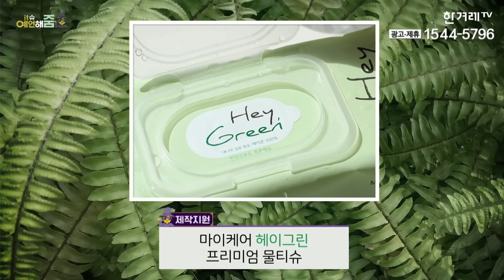또 권성동? 거대한 ‘권성동 유니버스’에 빠진 국민의힘 [예언해줌 클립]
또 권성동? 거대한 ‘권성동 유니버스‘에 빠진 국민의힘
이준석 전 대표가 국민의힘 비상대책위원회의 효력을 정지해달라며 신청한 가처분이 인용되면서 대혼돈에 빠진 국민의힘. 이 혼란을 누가 책임지고 수습해야 할까요? 국민의힘은 주호영 전 비상대책위원장의 빈자리를 또다시 권성동 원내대표가 직무대행하기로 결정했는데요. 깊고 깊은 ‘권성동 유니버스’에 빠진 듯합니다. 이에 우리의 김민하 평론가는 “한심하다”는 말이 절로 나오는 듯 총평했고, 김수민 평론가는 “권성동, 불가역적 내리막길 갈 수도 있다”며 비판했는데요. ‘비상상황이 아니다’는 법원의 결정으로 비상상황이 된 국민의힘. 〈예언해줌〉에서 짚어봤습니다. 지금 바로 확인하세요~

제작진
기획 : 송호진
프로듀서 : 이경주 김도성
취재 데스크 : 김정필
출연 : 김완 김수민 김민하
행정 : 김양임
타이틀 : 문석진
기술 : 박성영
음향 : 장지남
카메라 : 장승호, 권영진, 박경원
자막그래픽디자인·썸네일 : 김수경
제작 : 한겨레TV

▶한겨레TV 온라인숍 '마켓하니' : 프로그램 제작을 지원하는 스마트한 방법, 바로 ‘마켓하니’에 있습니다. 필요한 상품을 저렴한 가격에 구매해서 좋고, 우리 농수축산물과 중소기업을 도울 수 있어서 좋습니다. 많이 성원해주세요.